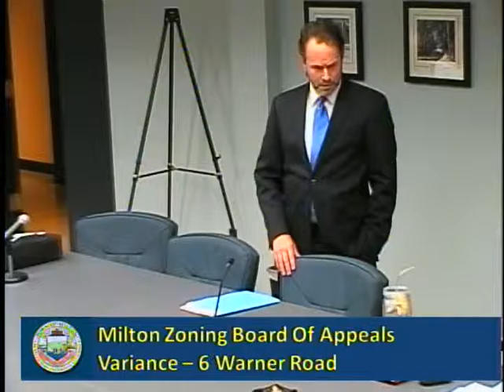Board Of Appeals October 28th, 2015 Pt.1